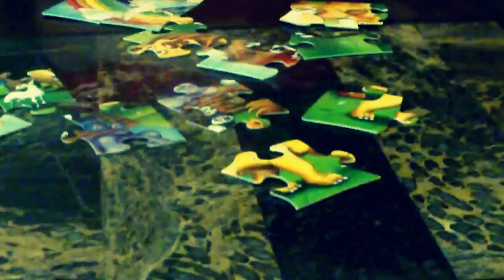Kids playing with binoculars and doing puzzles